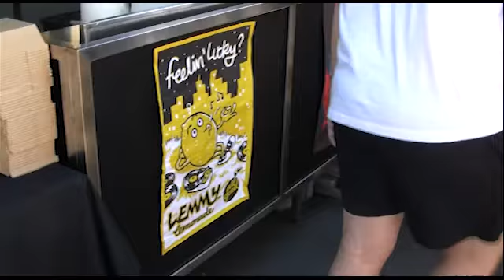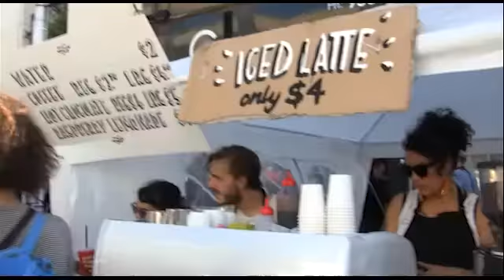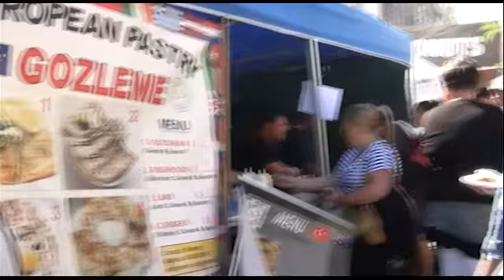Sydney Road Street Party 2015 Program 2 Segment 2 of 3